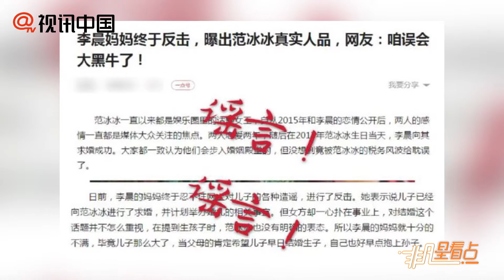【1年前】李晨辟謠媽媽曾公開吐槽范冰冰人品：家人沒接受過採訪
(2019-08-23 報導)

李晨辟謠媽媽曾公開吐槽范冰冰人品：家人沒接受過採訪